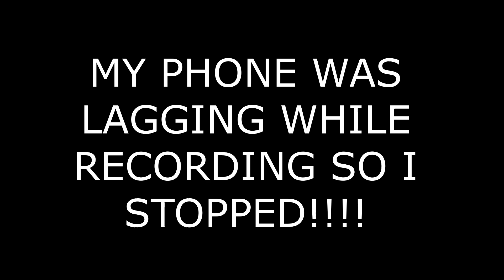SALTILLO TO REYNOSA - Bus Simulator Ultimate - Android Gameplay 2022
NEW BUS SKIN IN EVERY NEW VIDEO OF BUS SIMULATOR ULTIMATE
Playing In MEXICO Map !
Bus Simulator Ultimate Is One Of My Favorite Simulation Game.

- Find and Pay for Cheap Gas and Fuel (NEW FEATURES)
- 19+ Amazing Coach Bus
- Passengers might review you.
- Realistic Interiors
- 250+ radio stations
- Highway Toll roads
- Rest area
- Realistic traffic system
- Realistic weather